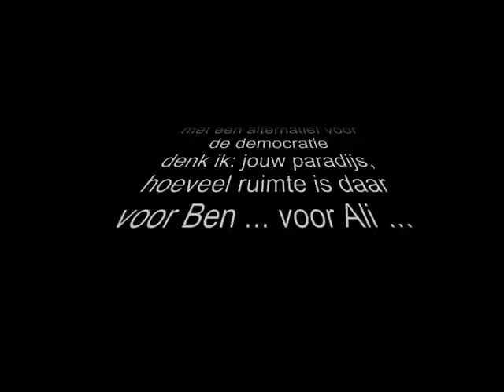Herman van Veen zingt "Ben Ali Libi, Goochelaar"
Een nummer geschreven door Willem Wilmink, gezongen door Herman van Veen. Amersfoort 2008